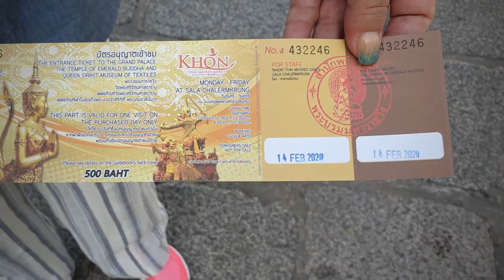BANGKOK - The Grand Palace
The Temple of  Emerald Buddha